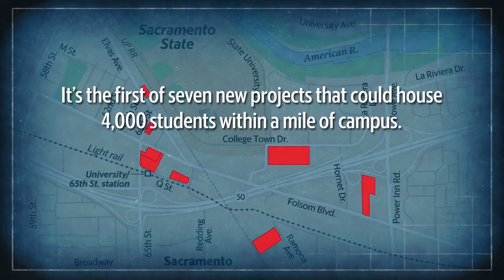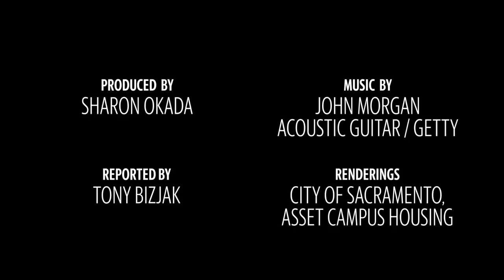See 7 new student housing projects within a mile of Sacramento State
Developers plan to build housing for 4,000 Sacramento State University students near Highway 50 and Folsom Boulevard, creating a new “university village” south of the campus, and reducing student commutes and traffic and parking woes.
Video by Sharon Okada